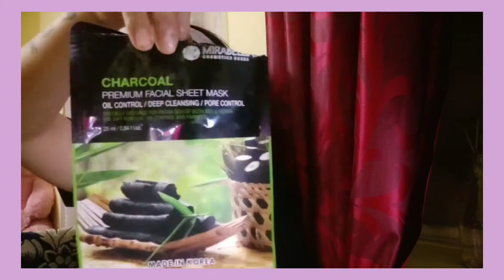WFH: My night skin care routine/ how I do skin care while working from home/late night wfh/AmbikaT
Just wanted to share with you guys my night skin care how I do specially when my working late night shifts.

I Hope you enjoyed &  liked today's video

Imp Note* All the content and images produce by me so please do not copy without my permission

Love♥️,
Ambika